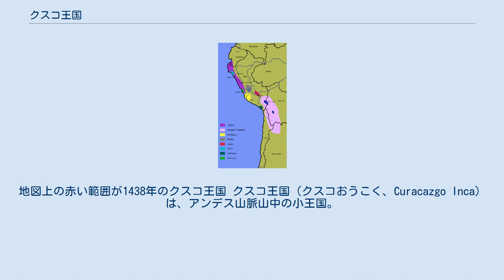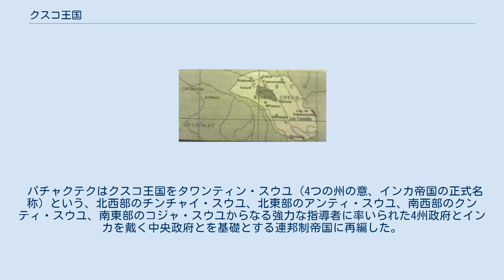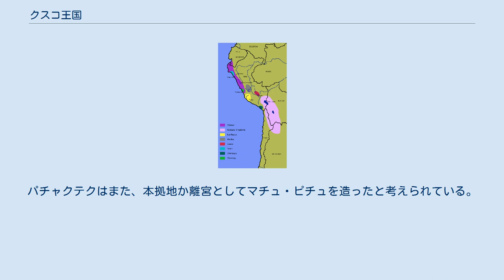クスコ王国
地図上の赤い範囲が1438年のクスコ王国 クスコ王国（クスコおうこく、Curacazgo Inca）は、アンデス山脈山中の小王国。
1200年頃にケチュア族が作った小規模の都市国家として始まり、和戦両様の同化によって成長し、インカ帝国により引き継がれた。
 インカ族＝ケチュア族は、12世紀頃にクスコ地方で部族として成立し、マンコ・カパックの指揮の下、下図の赤く示された範囲に小規模の都市国家を形成した。
 クスコ王国の初期王朝のサパ・インカは、順にマンコ・カパック、シンチ・ロカ、リョケ・ユパンキ、マイタ・カパック、カパック・ユパンキである。
これら初期の統治者については、後にカパックが将軍をシンチが指導者を意味するようになったなど、わずかの情報しか知られていない。
一般には、1200年頃に王朝が始まったとされている。
 第2王朝のサパ・インカは、順にインカ・ロカ、ヤワル・ワカ、ウィラコチャ、パチャクテク（インカ帝国の最初のサパ・インカと見なされている）である。
第2王朝は「下王朝」（hurin）から「上王朝」（hanan）への優越性の変遷を示している。
 1438年に最上位の王サパ・インカとなったパチャクテク（ケチュア語で世界を震撼させる者の意）の命令下、クスコ王国は壮大な遠征による拡大を初めた。
彼による征服地はアンデス山脈のほぼ全て、およそ13植民地程度の広さとなった。
 パチャクテクはクスコ王国をタワンティン・スウユ（4つの州の意、インカ帝国の正式名称）という、北西部のチンチャイ・スウユ、北東部のアンティ・スウユ、南西部のクンティ・スウユ、南東部のコジャ・スウユからなる強力な指導者に率いられた4州政府とインカを戴く中央政府とを基礎とする連邦制帝国に再編した。
パチャクテクはまた、本拠地か離宮としてマチュ・ピチュを造ったと考えられている。
 この参考文献は翻訳元の参考文献であり、日本語版作成時には参考としていない。